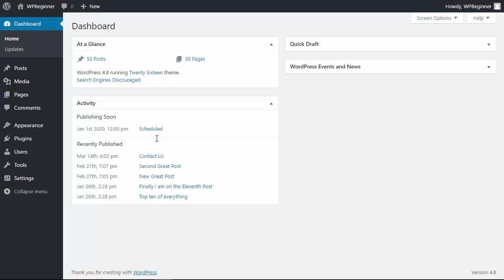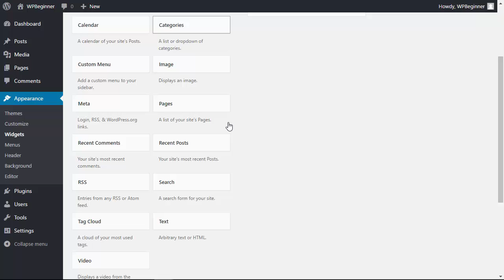How to Display Facebook Events on Your WordPress Site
Are you looking to add Facebook Events on your WordPress site? Adding these events lets you promote them while using the power of Facebook. In this video we will show you how to display Facebook events on your WordPress site.

Summary of this tutorial:

Start by visiting the Facebook developers Page Plugin

Add your page url, add events in the tabs box, and decide how you would like to customize it with the checkboxes.

Once it looks how you like click the Get Code button to pull up the two pieces of code you need to add to your site.

You want to copy the code from the first block and go under Appearance, Editor on your site.

In the header.php file, find the body tag and paste the code after that line.

With that change saved you will now copy the second part of the code and pate it into the text editor of the text widget.